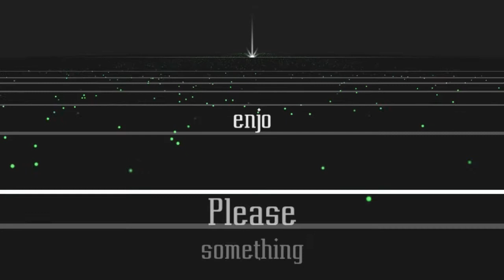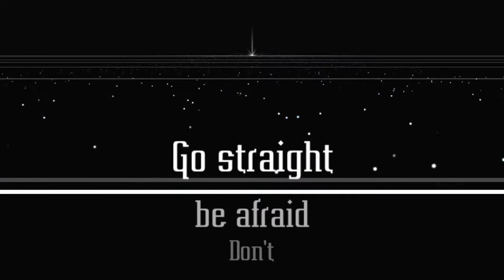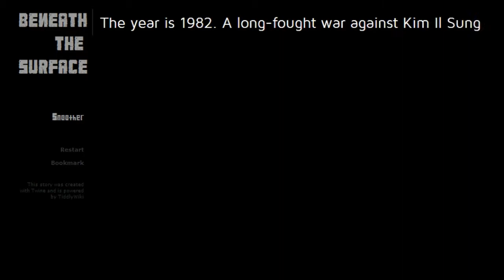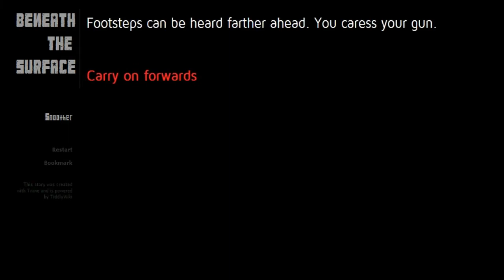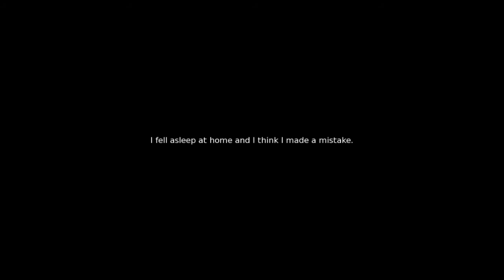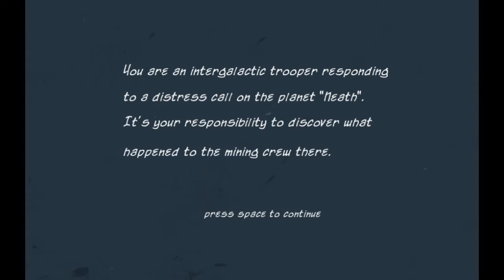Jupi Plays Indie Games: ALL THE INDIE GAMES [Ludum Dare 29] [Part 14]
Basically I wanted to play most of the games that were entered in the Ludum Dare 29, so I did. This is going to be a series of videos showing me playing each and every game that will play on my pc, for about a minute each. The theme is "Beneath the Surface" If you want me to play your game, add it